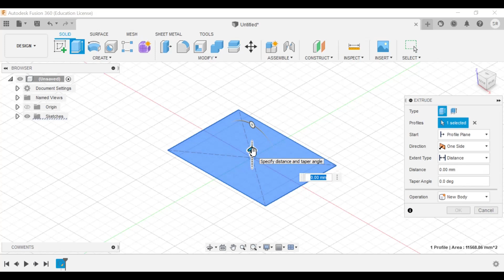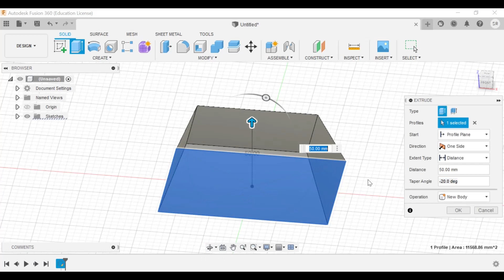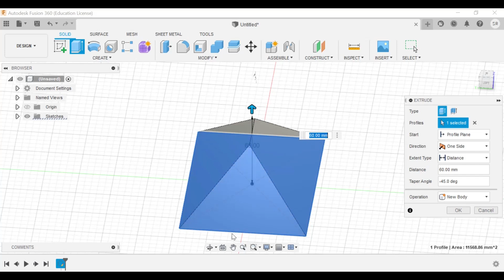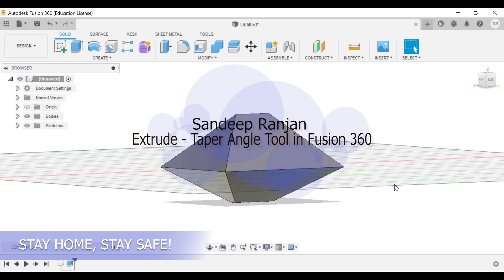Introduction to Extrude Taper Angle in Autodesk Fusion 360 | Sandeep Ranjan | Day 2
Hello everyone.
Finally, I'm here with a new tutorial video,
Autodesk Fusion 360 for Beginners.
This is a quick Autodesk Fusion 360 tutorial where you will learn about Extrude Taper Angle in Autodesk Fusion 360 with an example.

After watching this video within 4 minutes you will learn how to use Extrude Taper Angle as per your requirement.

If you want to share your artwork and discuss then please visit Facebook Style Liquid Page.